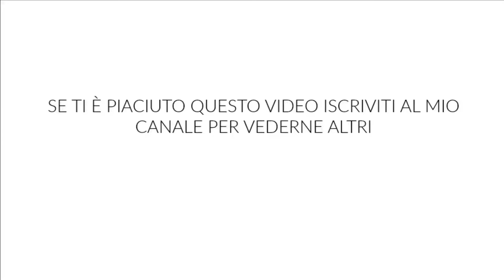Come applicare la creta al cavallo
Docce, impacchi e cretate aiutano notevolmente il cavallo sportivo a rimanere in salute. Dedicare del tempo prima del lavoro a riscaldare il cavallo e dopo il lavoro per decongestionare le gambe è importante. In questo video ti mostro come applichiamo la creta ai cavalli e dall'articolo sul mio blog che ho scritto su questo argomento potrai avere dei consigli utili su come gestire il cavallo al meglio prima e dopo il lavoro.